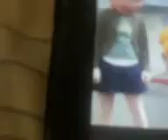Despicable Me Meet & Greet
Universal’s Superstar
Parade
Dance Party
Universal Studios
Orlando Resort